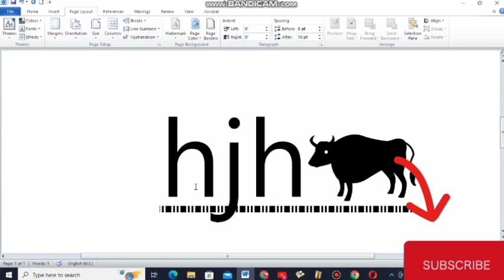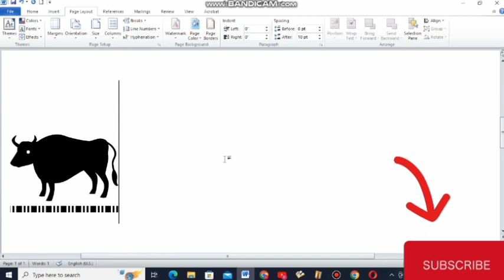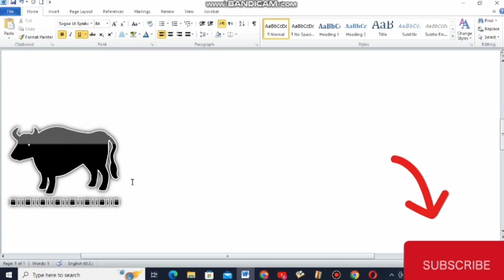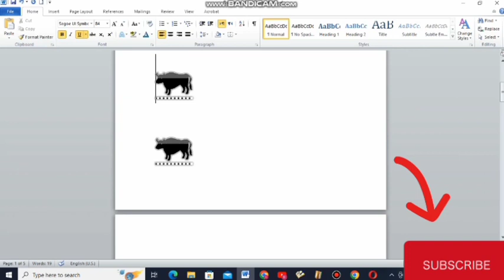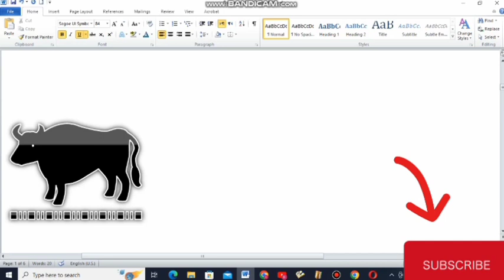how creat cow image in word file